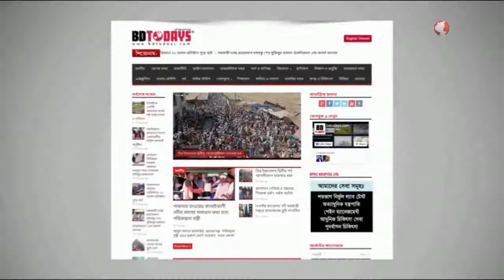নকল ও বিক্রয় নিষিদ্ধ প্রসাধনী জব্দ || ঝিনাইদহ || ভোক্তা অধিকার সংরক্ষণ অধিদপ্তর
ঝিনাইদহ শহরের থানা এলাকার একটি দোকান থেকে বিপুল পরিমাণ নকল ও বিক্রয় নিষিদ্ধ প্রসাধনী জব্দ করেছে র্যা ব ও ভোক্তা অধিকার সংরক্ষণ অধিদপ্তর। সোমবার দুপুরে এ অভিযান চালানো হয়। ঝিনাইদহ র্যা ব ক্যাম্পের কোম্পানী কমান্ডার অতিরিক্ত পুলিশ সুপার মাসুদ আলম জানান, থানা এলাকার মশিউর স্টোর নামের একটি দোকানে নামি-দামি কোম্পানীর নকল ও বিক্রয় নিষিদ্ধ প্রসাধনী বিক্রয়ের জন্য সংরক্ষণ করা হয়েছে এমন সংবাদের ভিত্তিতে সেখানে অভিযান চালানো হয়।